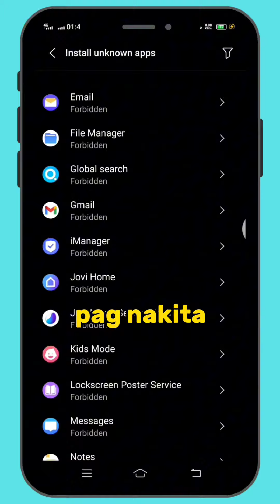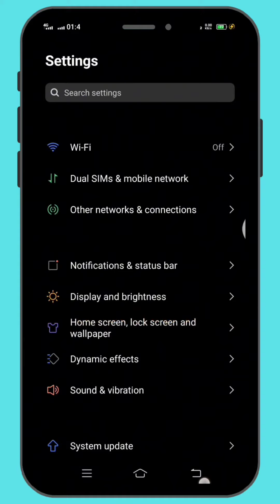Saan makikita ang unknown source sa cellphone